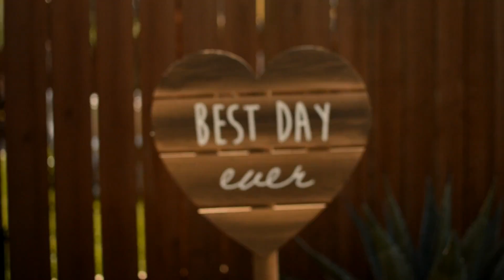Photography and drone video Wedding